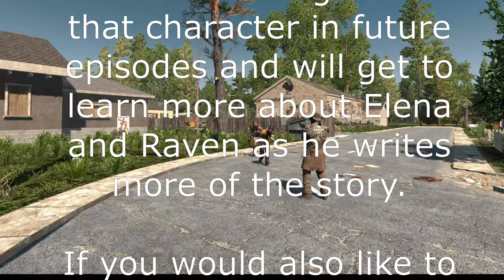7 Days to Die: Survivor Stories, Ravens Intro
Cinematic 7D2D 7 Days to Die narrated story with music score. Written story by Raven the Thrall and narrated by Fade. Combining real game footage with music and story to bring a visual story book introduction.Using 7 Days to Die game footage & music  score with narrated written story [CC} included.

꧁𓊈𒆜🅿LAYLIST𒆜𓊉꧂

😻Barkley & Bennett's AMAZON WISH LIST🐾